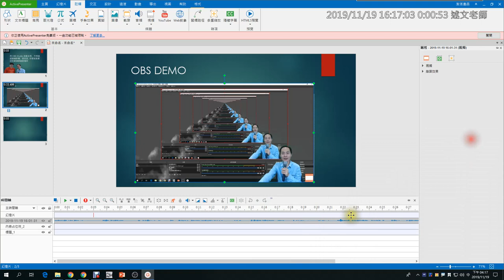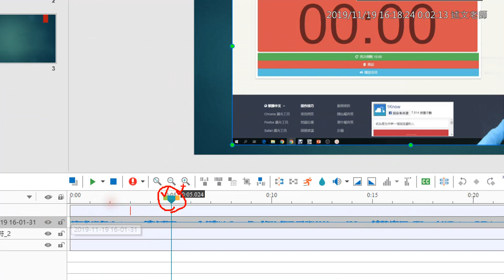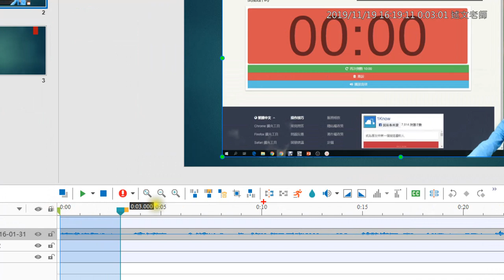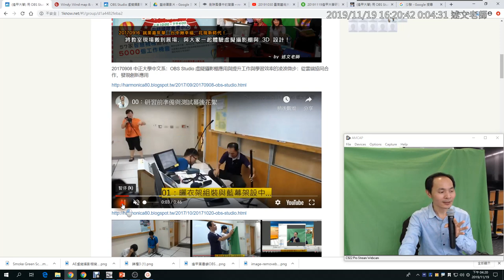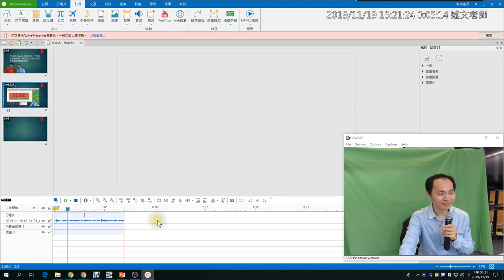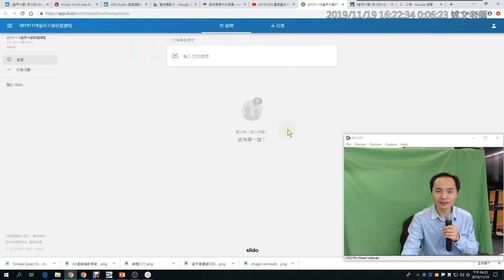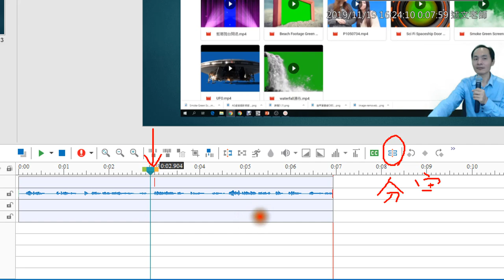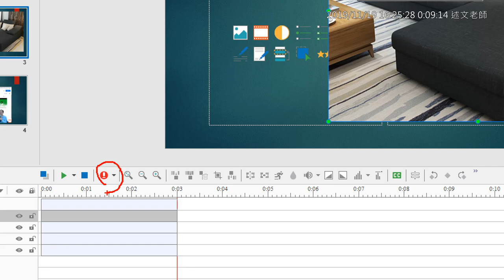10：ActivePresenter 如何進行影片剪輯？